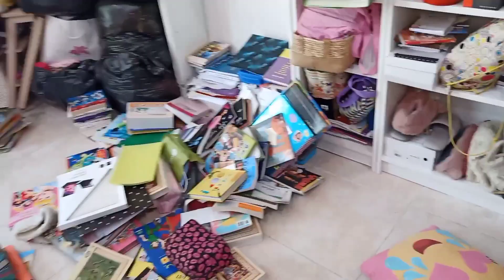Araw Araw ganito ang Buhay ko😭 Minsan maiiyak ka nalang sa subrang Pagod.Laban parin para sa Pamilya